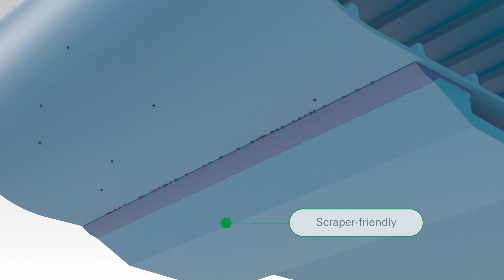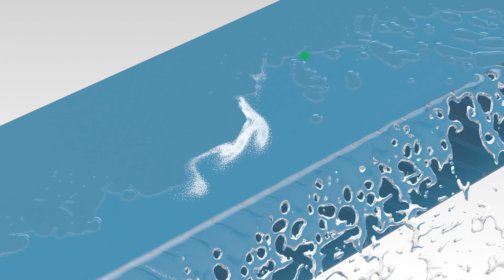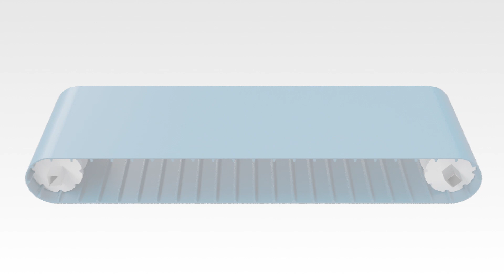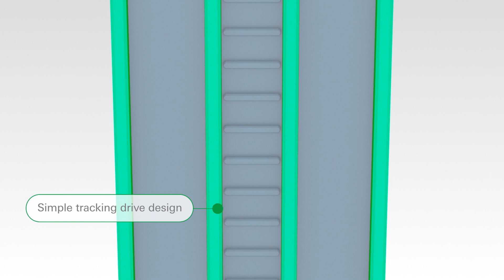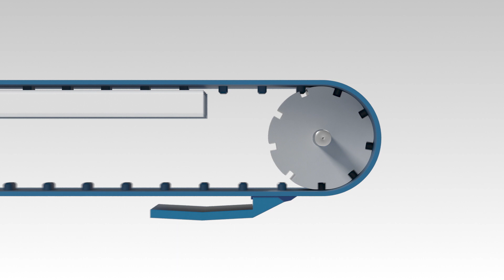Habasit Cleandrive | Friction, Positive, and Lug drive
Hygienic design and cleanability of food processing equipment are paramount for maintaining high food safety standards. Habasit Cleandrive aramid reinforced belts are durable solution for food contact applications. Introducing the newest drive system in the Habasit Cleandrive product line - lug drive.